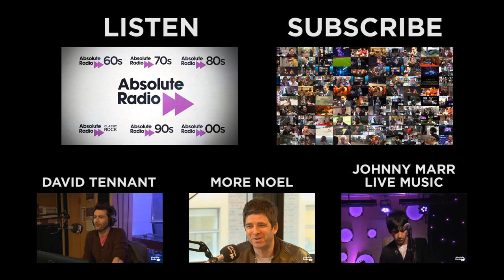Noel Gallagher talks about playing Calling Festival - and Echo and the Bunnymen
Noel Gallagher is headlining the Calling Festival on July 4th 2015 at Clapham Common in London - along with other acts including The Hives and Ryan Adams. Noel talks about Echo and the Bunnymen in this clip, who are also playing Calling Festival!